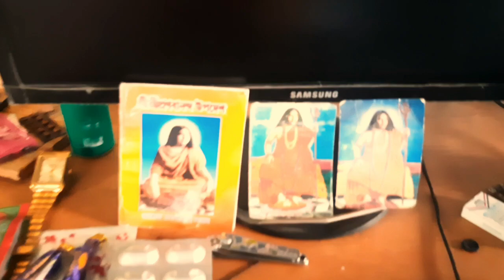নতুন ঘরে গেলাম।💥জিনিস নিয়ে যাওয়া কি ঝামেলা।🏡 কি রকম সাজালাম।🤩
I am Bengali content creator . this channel is make different video on this media. I hope that video and content like this people. we can try best video upload this channel. I hope thanks for visiting.

Audio music

YouTube library and audio.

NCS audio.

Vlog

How to viral my first vlog trick

Delly life vlog video

Delly vlog video

My simple lifestyle first vlog

Prank

Prank video

Prank video funny 2023

Funny prank video 2023

Channel

Veto bengali